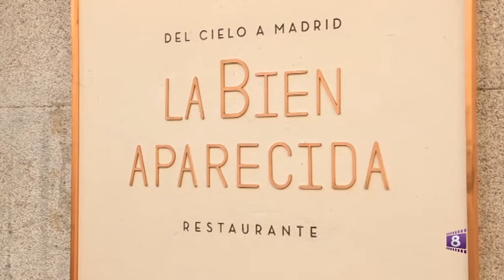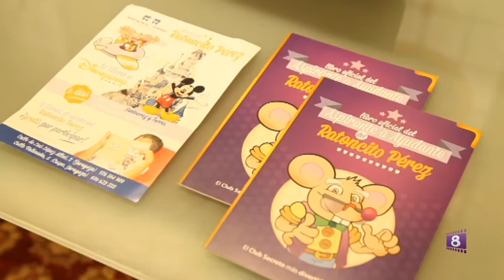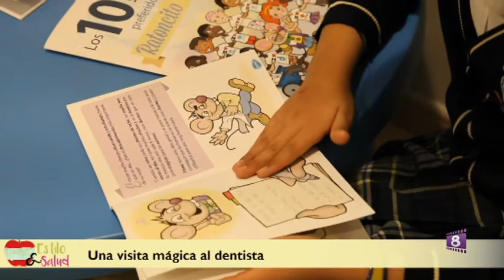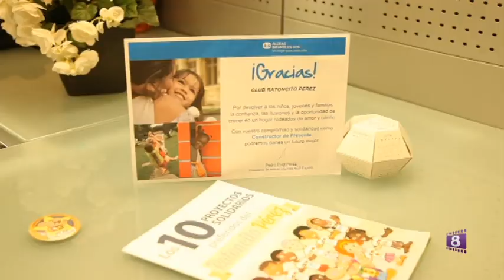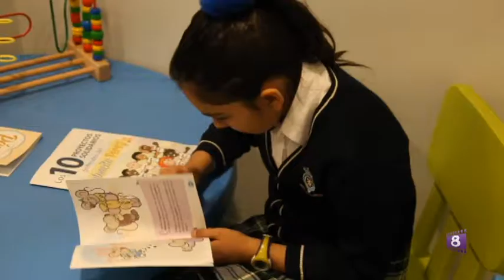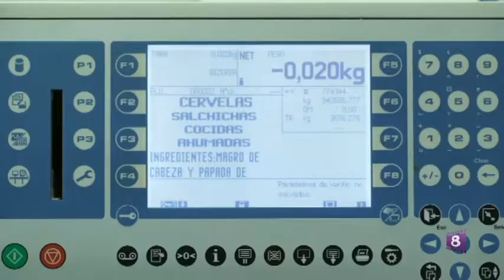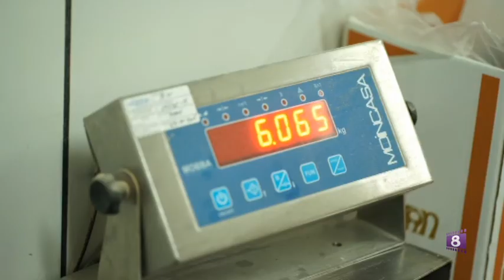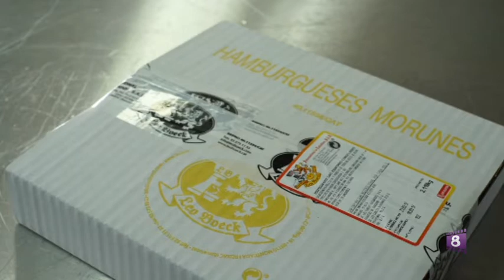Estilo y salud: Programa 5